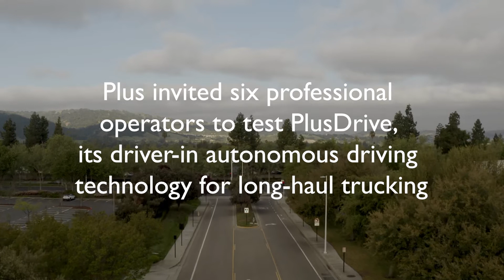Supervised Autonomous Trucking Technology Available Today - Truckers Test Drive PlusDrive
Professional truck drivers take PlusDrive for a spin and provide their candid feedback on this automated trucking system that is commercially available today. PlusDrive is a driver-in automated driving system where the driver stays inside to supervise the system. When activated, PlusDrive can handle stop-and-go traffic, merges, lane changes, all to help make it a more comfortable and less stressful driver for truckers.